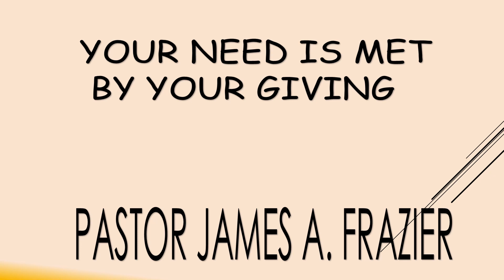YOUR NEED IS MET BY YOUR GIVING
Pastor James Frazier